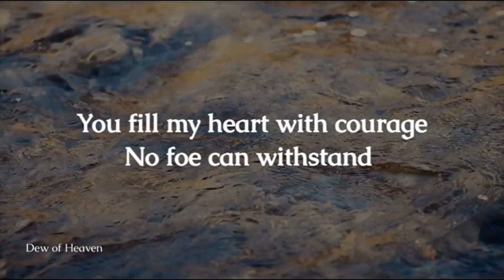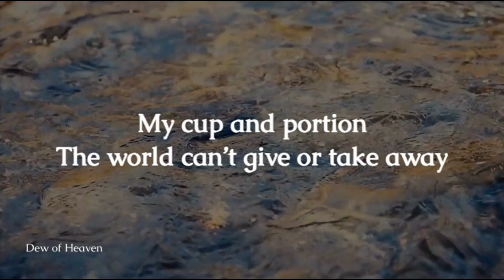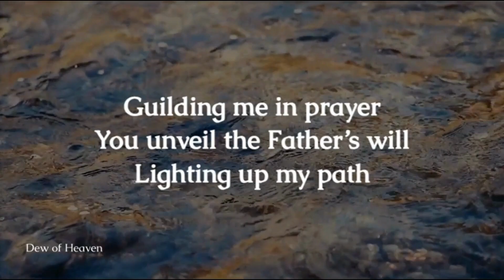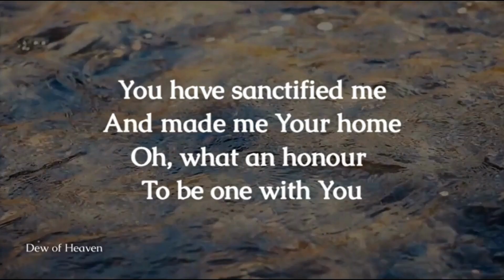Dew of Heaven by LoveWorld Singers (Simeon, Lead) - Lyric Video